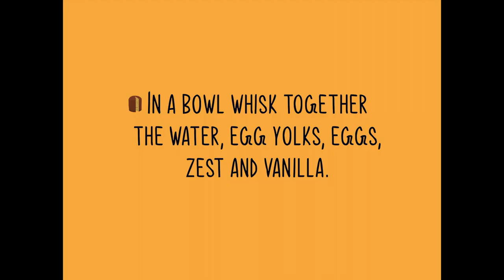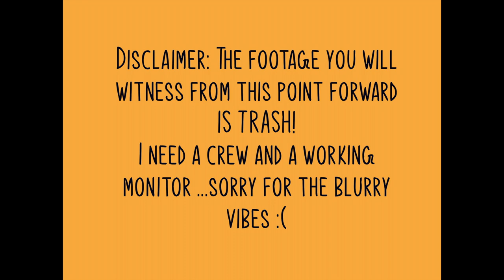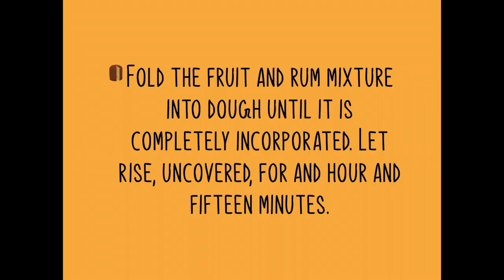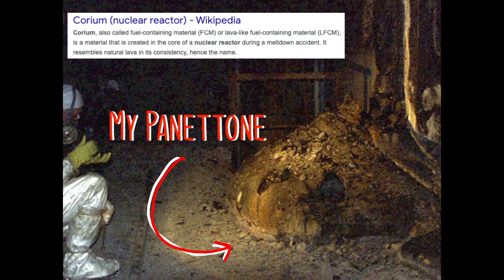Homemade Italian Failure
Hello my little spoons, I AM BACK! On this episode of Free Unsolicited Cooking Knowledge I didn't quite hit the mark. I actually filmed this early January and I wasn't going to post it due to TECHNICAL DIFFICULTIES.
In this video I take a journey, right into the mouth of failure as I attempted to make homemade Panettone (The Italian Dessert). Although not successful to eat, we did reach success in the comedy department. Enjoy!

These are a few community links I am very very passionate about.